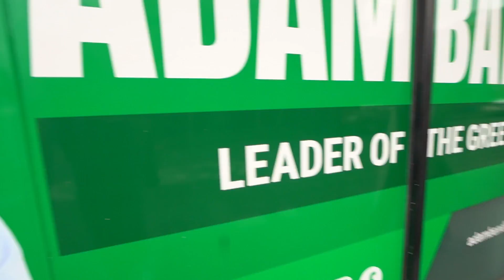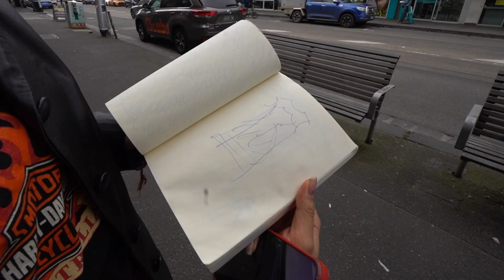What are people wearing in Melbourne, Australia?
A video showcasing some street style in Fitzroy, Melbourne. I had such a pleasure chatting to so many strangers on the street and asking people what they're wearing.